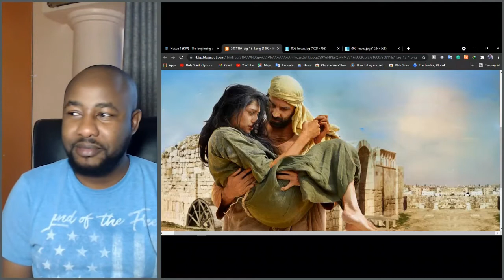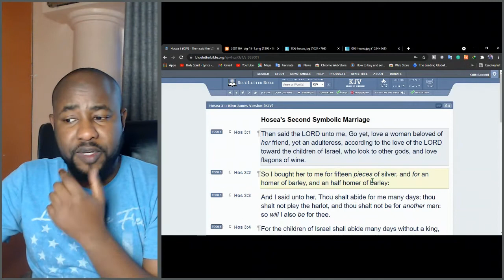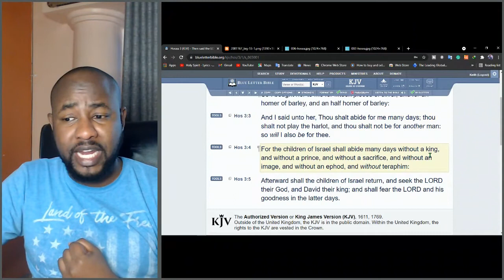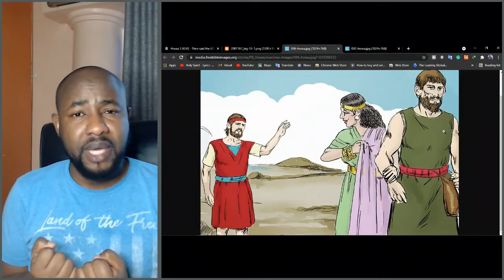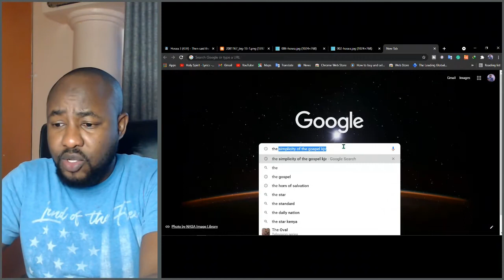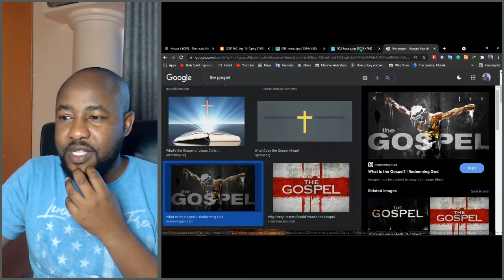Why did God tell Hosea to marry a prostitute?